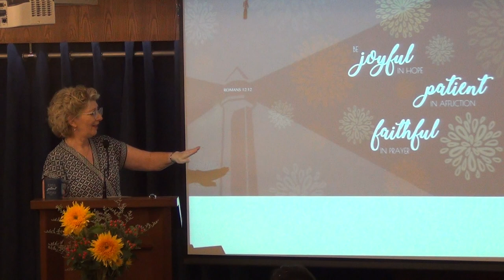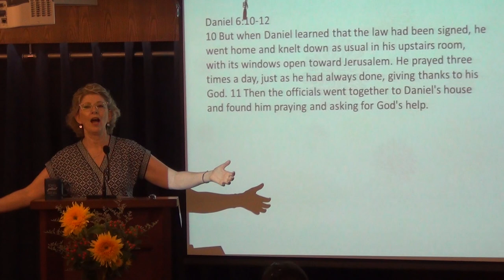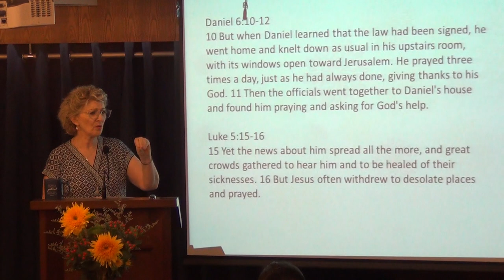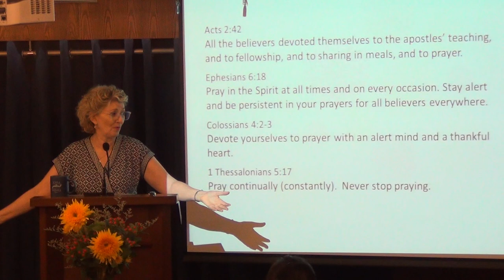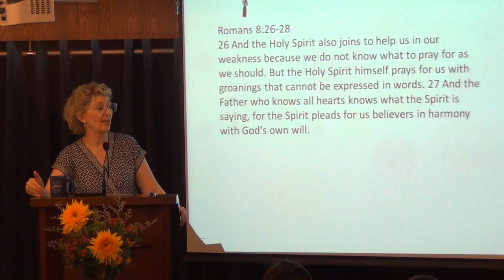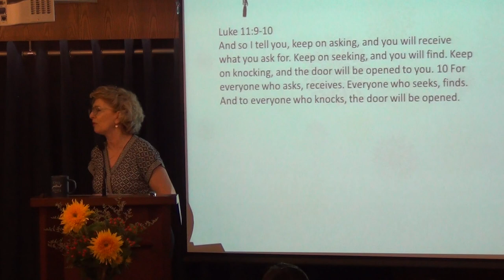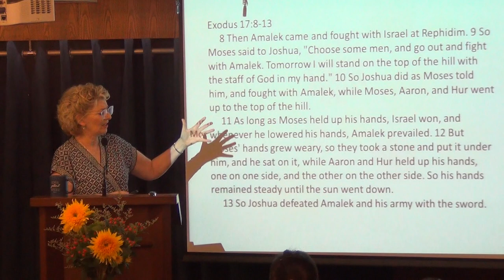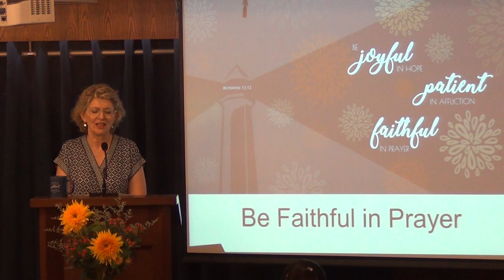Faithful in Prayer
Be Faithful in Prayer is the third of four in our 28th Anniversary messages. So many of us struggle with guilt and inadequacy over our prayer lives—and yet we know God calls us to pray.  We take a look at compelling examples of people who persisted in prayer and received the rewards God promises to everyone who is consistent and persistent in prayer.